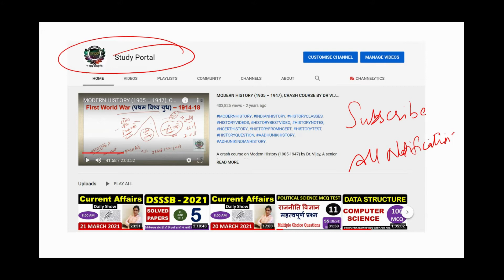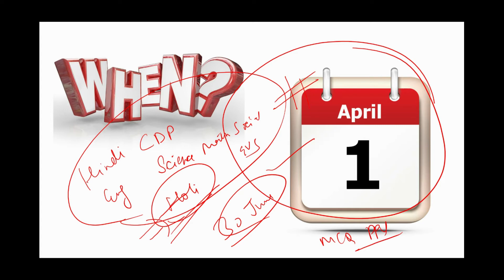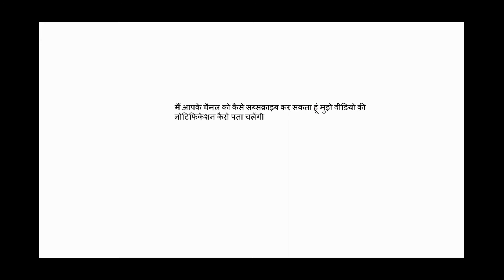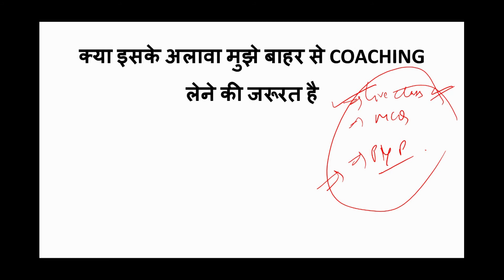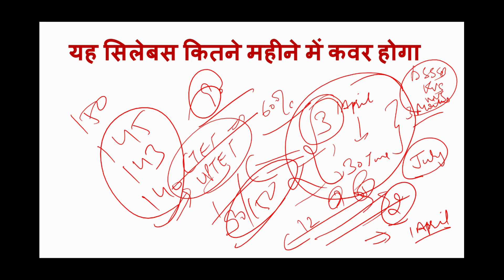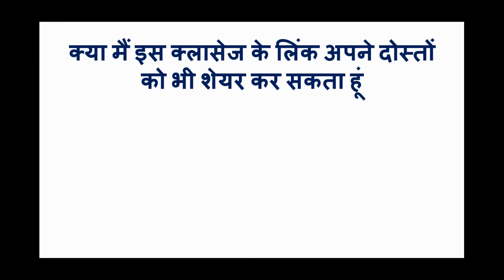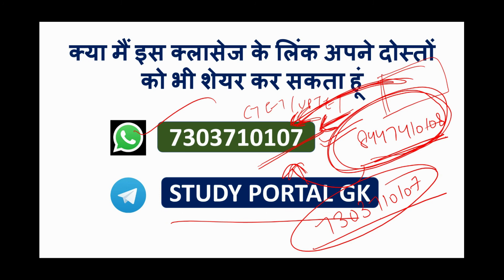FREE ONLINE COURSE FOR CTET, UPTET AND TET EXAMS | FREE LIVE CLASSES | BIG SURPRISE !!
FREE TET BACTHES HELPLINE NUMBER: 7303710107

FREE ONLINE COURSE FOR CTET, UPTET AND TET EXAMS | FREELIVE CLASSES | BIG SURPRISE !!

1. HINDI PEDAGOGY E-BOOK FOR CTET, KVS, DSSSB, HTET, UPTET, REET ETC. (HINDI MEDIUM)...

2. ENGLISH PEDAGOGY FOR CTET, KVS, DSSSB, HTET, UPTET, REET ETC. .

3. MATH PEDAGOGY (HINDI MEDIUM) FOR CTET, KVS, DSSSB, HTET, UPTET, REET ETC.

4. सामाजिक विज्ञान (SOCIAL SCIENCE PEDAGOGY IN HINDI MEDIUM) FOR CTET, KVS, DSSSB, HTET, UPTET, REET ETC.

5. MATH HANDWRITTEN NOTES (हिंदी मिडियम) BY PAWAN YADAV SIR FOR ALL COMPETITIVE EXAMS .

6. REASONING HANDWRITTEN NOTES (हिंदी मिडियम) BY RITU MAM FOR ALL COMPETITIVE EXAMS .

7. बाल विकास और शिक्षा शास्त्र (HINDI MEDIUM E-BOOK) CHILD DEVELOPMENT & PEDAGOGY (850 महत्वपूर्ण प्रश्न जो पिछले सालों में पूछे गए हैं ).

8. बाल विकास और शिक्षा शास्त्र COMPLETE BOOK WITH THEORY AND QUESTIONS (CHILD DEVELOPMENT AND PEDAGOGY FOR KVS , CTET, HTET and all (HINDI MEDIUM).

9. CHILD DEVELOPMENT AND PEDAGOGY (ENGLISH MEDIUM).

10. CHILD DEVELOPMENT AND PEDAGOGY (ENGLISH MEDIUM) QUESTION BOOKLET (600 MCQ) with Answer (English Medium).

11. पर्यावरण अध्ययन E-BOOK (पर्यावरण अध्ययन के 690 महत्वपूर्ण प्रश्न)...

12. EVS PRT HANDWRITTEN NOTES (HINDI MEDIUM) .

13. COMPUTER MCQ EBOOK (ENGLISH MEDIUM).

18. 10 हिंदी टेस्ट पेपर FOR TGT AND PGT TEACHER ... DOWNLOAD PDF .

19. 550 Most Important Question of Haryana GK by DR. VIJAY SIR.

20. संपूर्ण हरियाणा सामान्य ज्ञान और पिछले सालों में पूछे गए प्रश्न उत्तर (HINDI MEDIUM HANDWRITTEN WRITTEN NOTES).

Category

FREE CTET COACHING
FREE UPTET COACHING
FREE COMPLETE SYLLABUS CTET UPTET
PREVIOUS YEAR PAPERS CTET
PRACTICE SET CTET UPTET
CTET 2021
UPTET 2021
CTET UPTET BOOKS
FREE COACHING CTET UPTET
FREE CLASS CTET UPTET
TGT
PRT
PGT